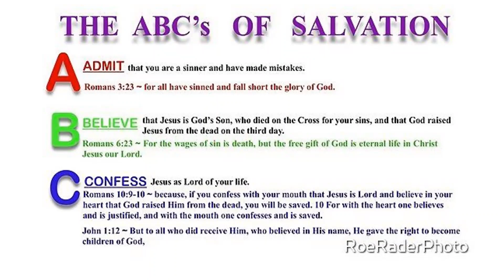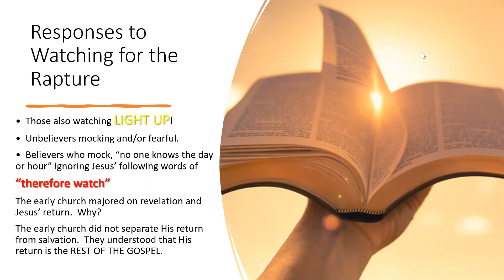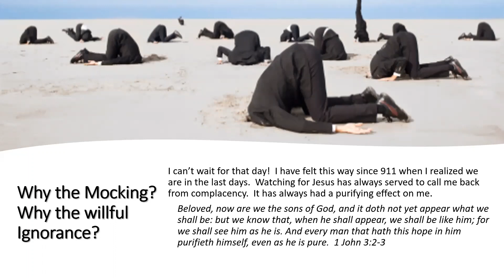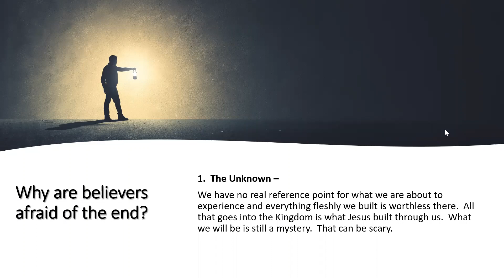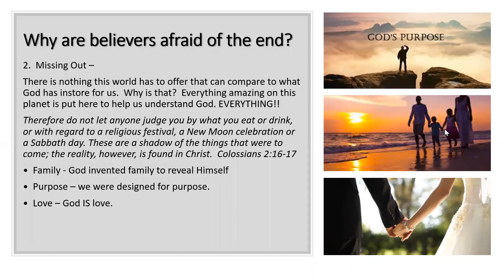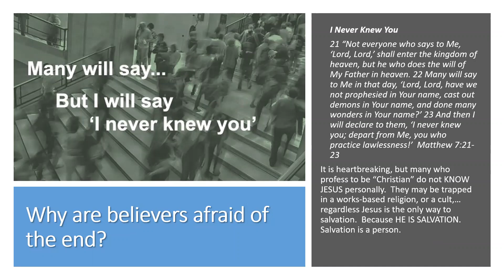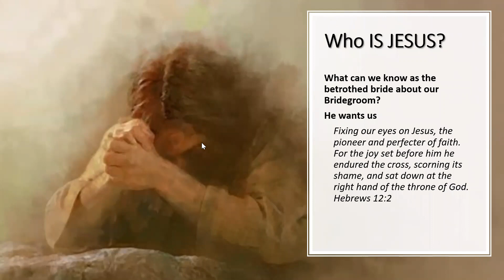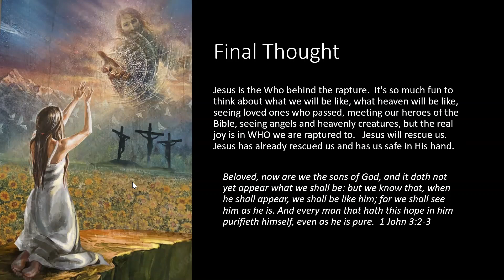The Who of the Rapture: Why are we encouraged by watching while other's ignore it?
Those watching for Jesus can't help but share the excitement.  Why are so many not interested or do not want Jesus to return?  Why does watching encourage us while scaring others?  What or rather WHO is the point in watching?